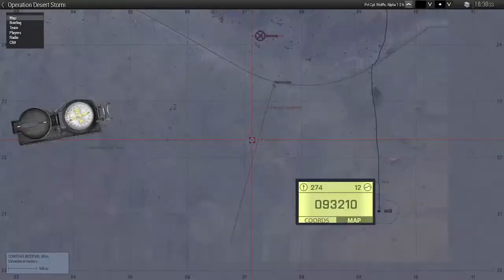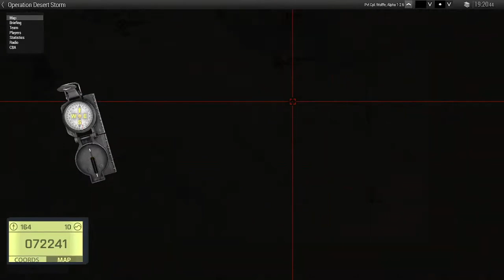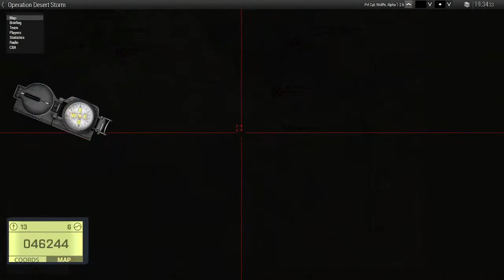Arma 3: Gulf War - Operation Desert Storm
An Arma 3 Custom Mission set in the Gulf War, featuring the U.S. Army.

1st Platoon has inserted behind the Iraqi lines. Their LZ is near a major Iraqi City, Al Salman. To begin their operations, 1st Platoon will patrol to the main power sheds that help keep power connected to the Iraqi Military, without this power then the OPFOR will lose the ability to have air defense systems, radars, and other equipment dependent on this electrical grid. Once 1st Platoon has made it to the power facility they will assault it and then plant and detonate explosives, taking out the power.

1st platoon will then await pickup from a Chinook which will then transport them to an Iraqi police station which is being used as a major comms point for the Iraqi Military. 1st platoon will insert into the AO and clear out the police station of OPFOR. Once finished they will plant explosives and detonate them from a safe distance. Once all objectives are complete, 1st Platoon will exfil out of the AO and back to their COP.

Hope you guys enjoyed the video and the mission!